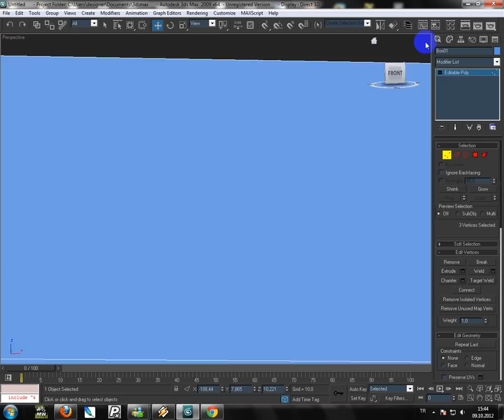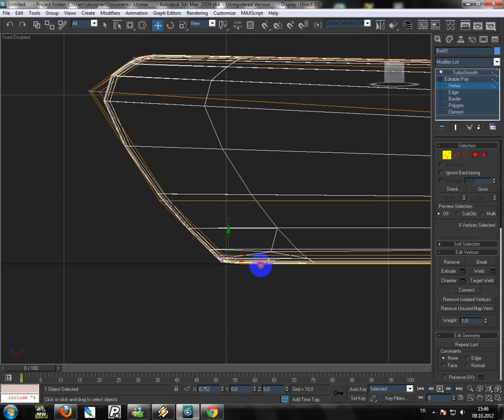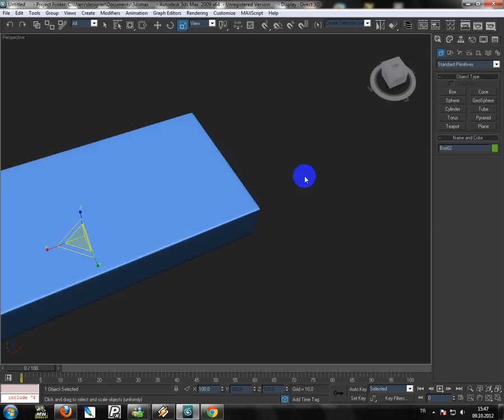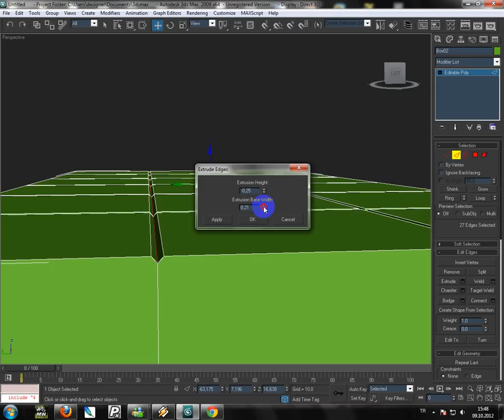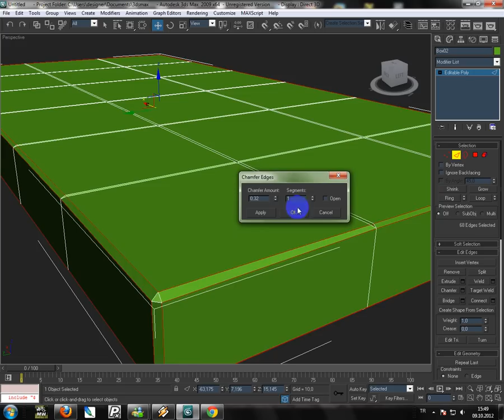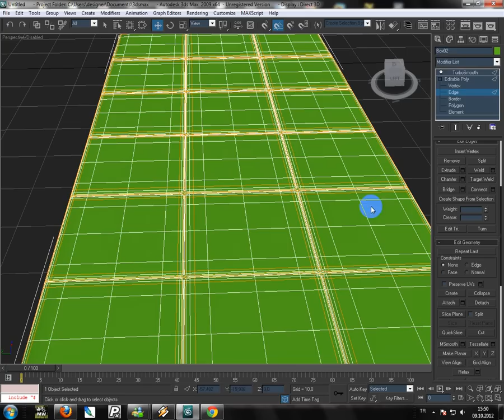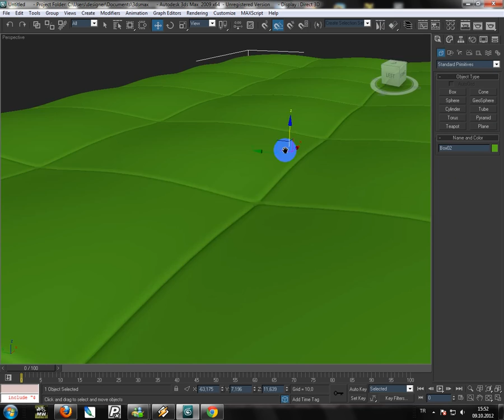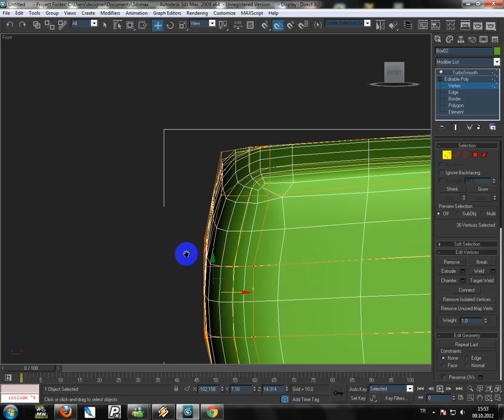Koltuk Modelleme-1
Bize Katılın